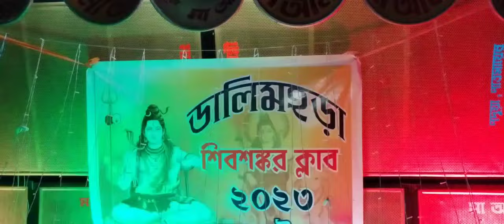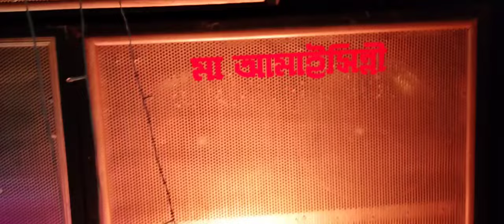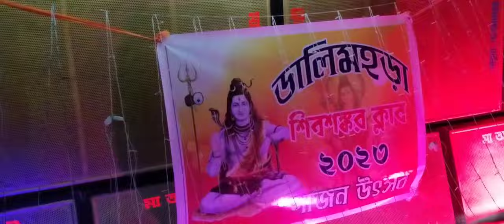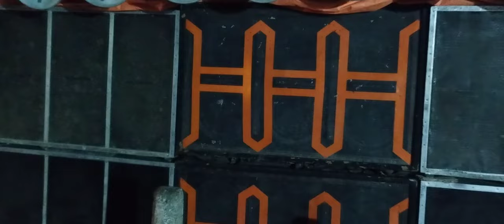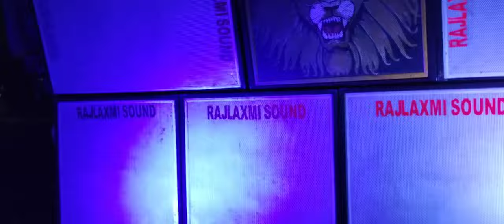রানিখামার গাজন 2023 Ranikhamar gajon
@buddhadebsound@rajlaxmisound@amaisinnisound